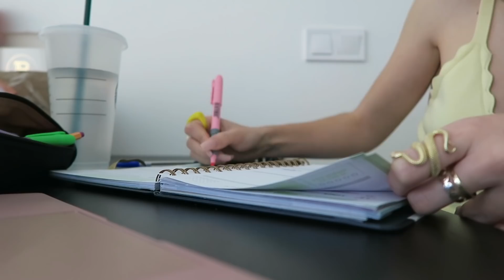¿CÓMO COMPAGINO MI TRABAJO + UNIVERSIDAD? (TIps para llegar a todo) 🦋💘 | ItsJudith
¡Amores! Siempre me preguntáis cómo hago para llegar a todo, así que en este video os lo enseño y charlamos un ratito sobre organizarse la vida :)

- No es colaboración pero os dejo el link por si os han gustado las fundas!!

- 'PISCIS', mi primer libro ya a la venta

- 'DESTINARE', mi segundo libro ya a la venta

- SENTIR | TEMER, mi diario más íntimo

¡Mi hermano y yo tenemos un canal conjunto donde hacemos muchos retos, tags... y muchas cosas más!

- Grabo con la Canon EOS 6D + Objetivo 35mm 1.4